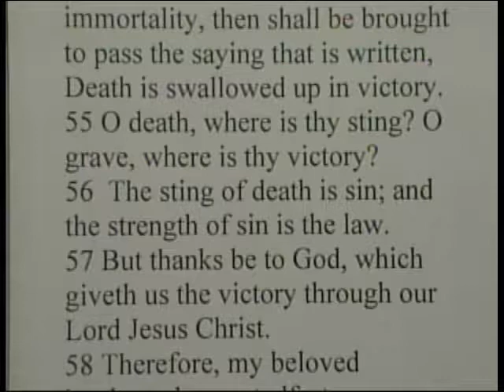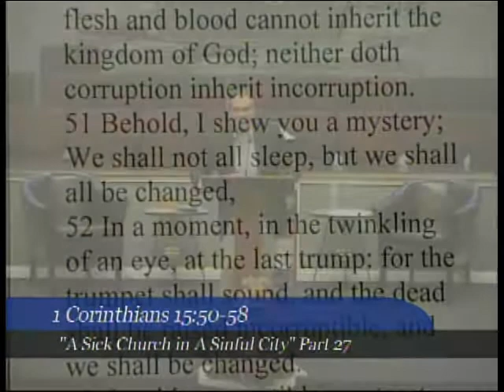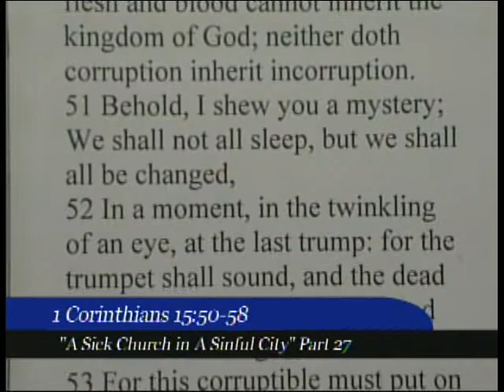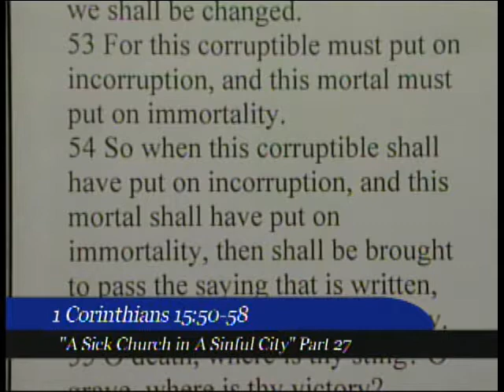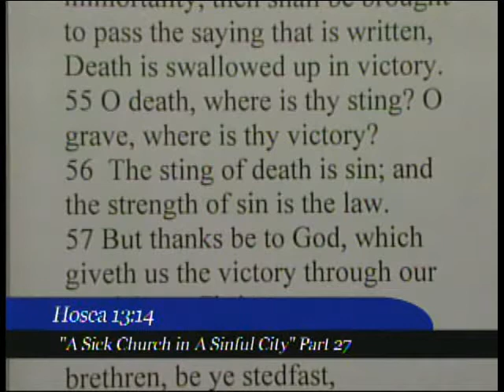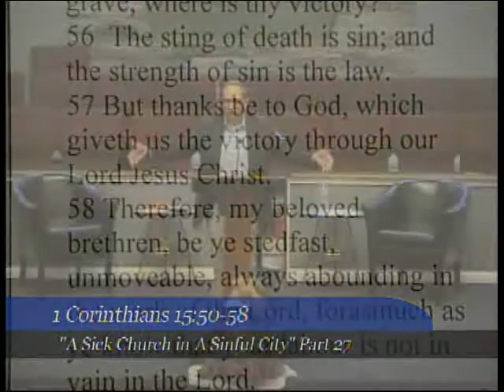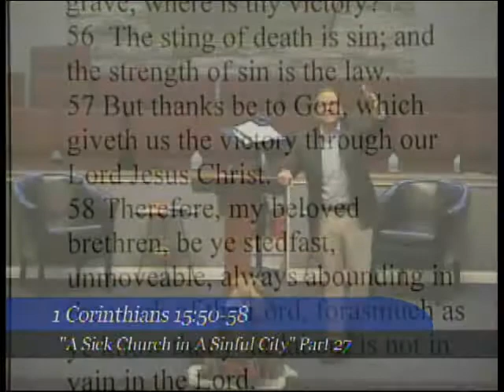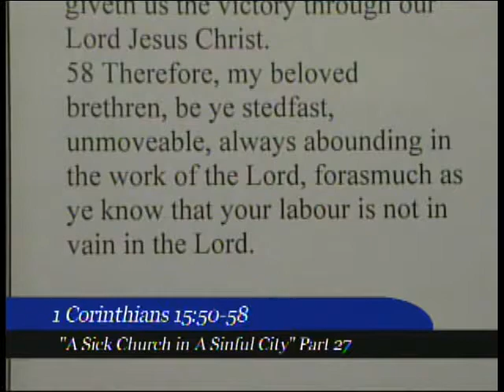"A Sick Church in A Sinful City Pt 27" 1 Cor.15:50-58 12/9/18 PM